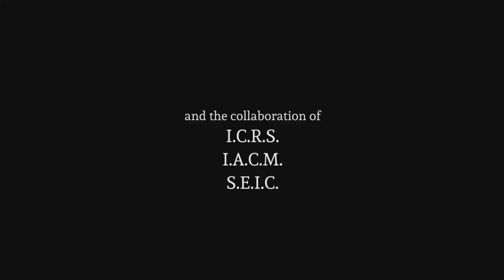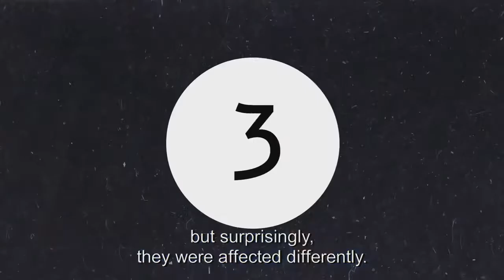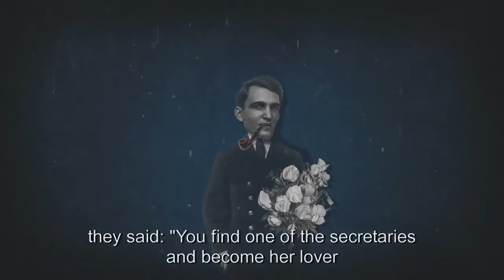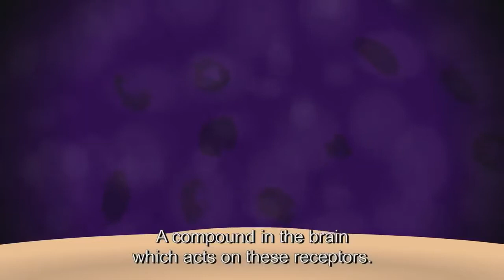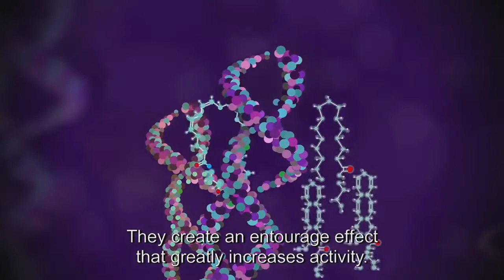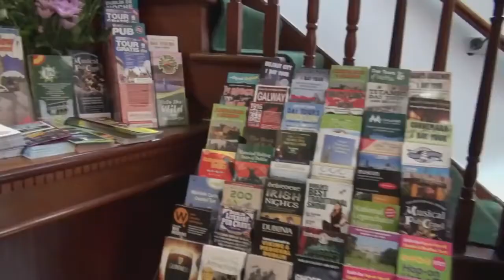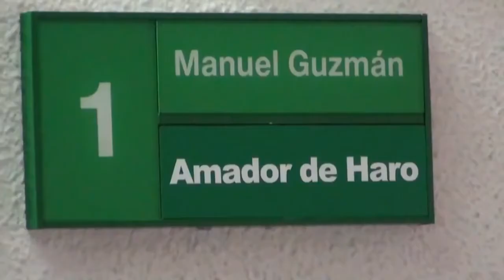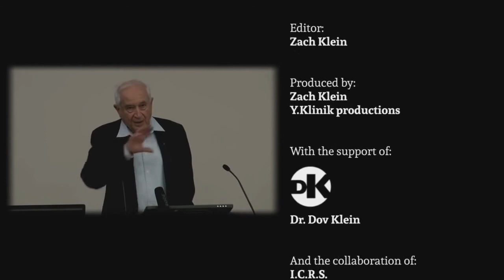~ Medicinal Cannabis Studies ~ Hebrew Univerity of Jerusalem ~ Dr. Raphael Mechoulam ~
Dr. Raphael Mechoulam is an Israeli organic chemist and professor of Medicinal Chemistry at the Hebrew University of Jerusalem in Israel.

Mechoulam is best known for his work (together with Y. Gaoni) in the isolation, structure elucidation and total synthesis of Δ9-tetrahydrocannabinol, the main active principle of cannabis and for the isolation and the identification of the endogenous cannabinoids anandamide from the brain and 2-arachidonoyl glycerol (2-AG) from peripheral organs together with his students, postdocs and collaborators.

Anandamide ~ a derivative of arachidonic acid that occurs naturally in the brain and in some foods (such as chocolate) and that binds to the same brain receptors as the cannabinoids (such as THC)
Merrium Webster Dictionary

Dr. Mechoulam states
“The importance of the endocannabinoid system is growing daily. It has been called the “supercomputer that regulates homeostasis in the human body.” Because receptors are found throughout the brain and in every major organ, this system is thought to be involved in most disease state. This is one reason that Cannabis treats so many varied illnesses. Mechoulam has been investigating this compound longer and more thoughtfully than any other scientist. He has unearthed Cannabis’s role in treating seizure disorders, schizophrenia and PTSD, plus its impact on other functions that govern human health, such as the rapidity with which an infant bonds with his mother. He has been awarded TK scientific prizes and is universally acknowledged as the “father of cannabinoid medicine.” Despite these accolades, Mechoulam’s name isn’t known outside of a small group of researchers.”

? PLANT OF RENOWN ?
Ezekiel 34:29 In Context
26And I will make them and the places round about my hill a blessing; and I will cause the shower to come down in his season; there shall be showers of blessing. 27And the tree of the field shall yield her fruit, and the earth shall yield her increase, and they shall be safe in their land, and shall know that I am the LORD, when I have broken the bands of their yoke, and delivered them out of the hand of those that served themselves of them. 28And they shall no more be a prey to the heathen, neither shall the beast of the land devour them; but they shall dwell safely, and none shall make them afraid. 29And I will raise up for them a plant of renown, and they shall be no more consumed with hunger in the land, neither bear the shame of the heathen any more. 30Thus shall they know that I the LORD their God am with them, and that they, even the house of Israel, are my people, saith the Lord GOD. 31And ye my flock, the flock of my pasture, are men, and I am your God, saith the Lord GOD.

Contents:
14:38 Epilepsy
33:30 Hashish for Children
36:58 Entourage effect
38:45 Endocannabinoid System involved in all human diseases. 39:56 Milk
40:15 Bones
42:05 Female fertility 4
9:45 Female reproductive pain
50:52 ALS
52:17 Cancer
56:25 Old Age and Alzheimer's